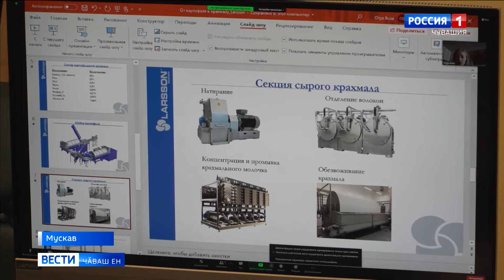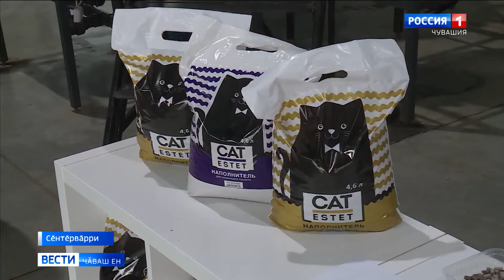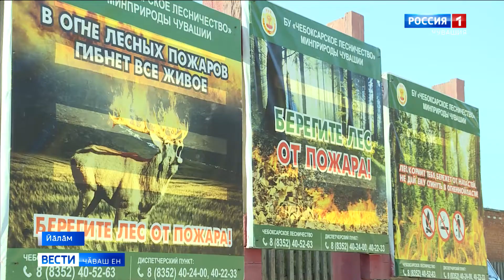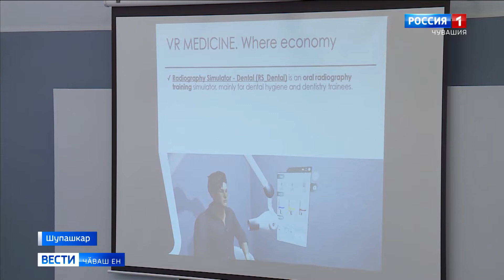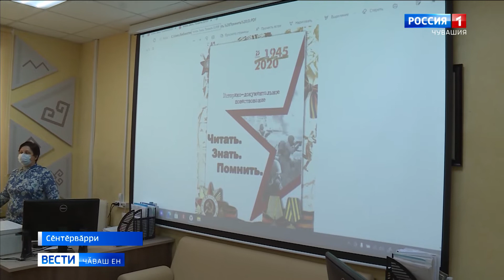Вести Чăваш ен. Выпуск от 16.04.2021